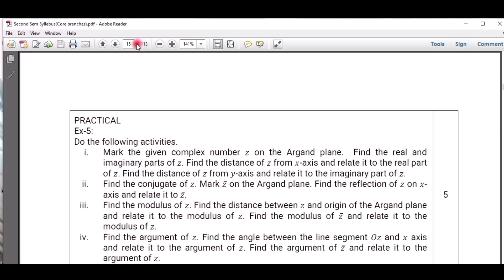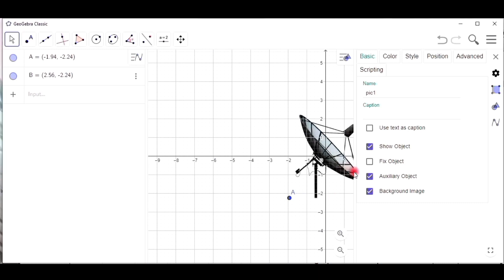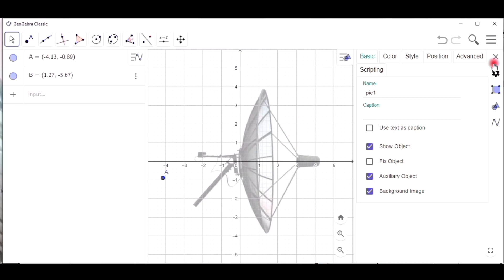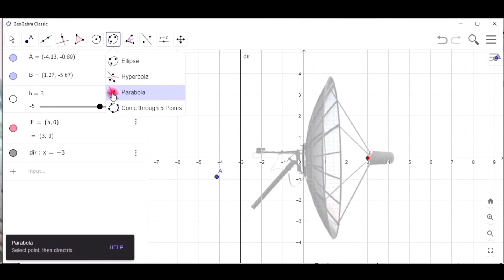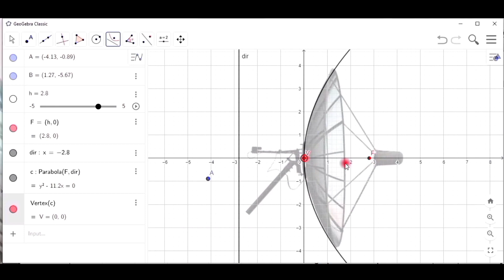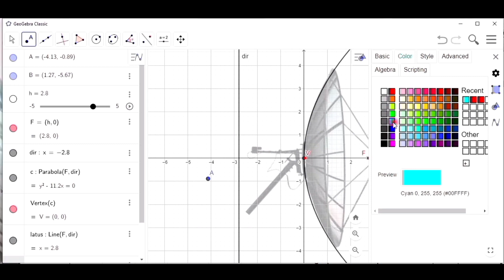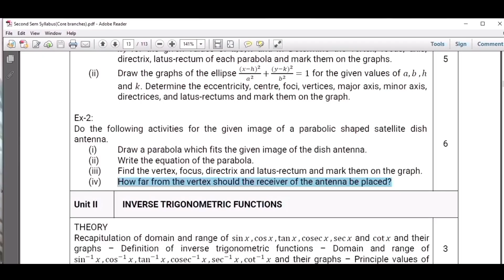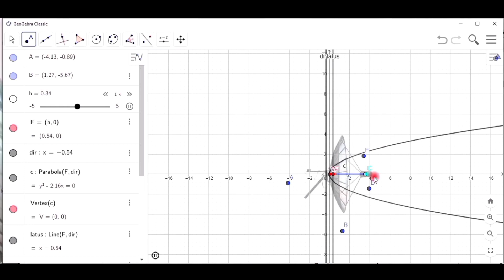Applied Maths 2 - Ex.No - 2 | Parabola fits into Dish Antenna | find the receiver position in dish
This video provide the information which how to set the parabola into the dish antenna and how to calculate the distance of the receiver from the dish.
This is channel to provide the short tricks to solve the problems.